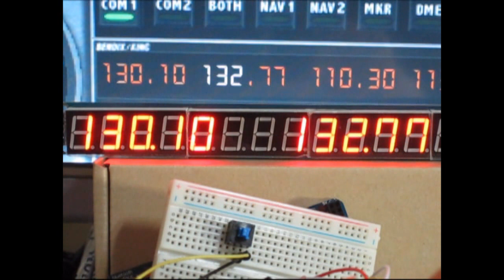FS2004 Cessna172SP Com1 Display TM1640 (Arduino,Link2fs)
세스나 Com1 표현해 봤습니다...ㅎ